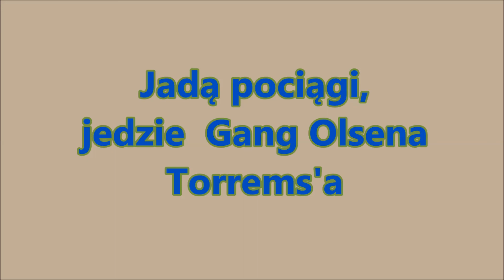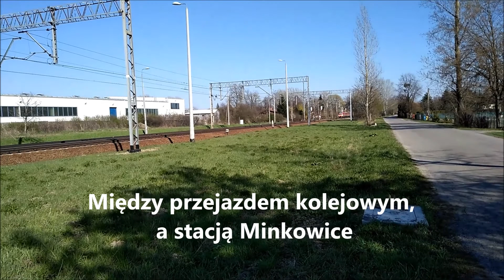Jadą pociągi, jedzie Gang Olsena Torrems'a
Takie oto nagrania kolejowe, zarejestrowane w ostatnich dziesięciu dniach.
Akcja dzieje się na przejazdach: w Motyczu Leśnym i w Minkowicach.
Pod koniec filmiku: wesoły wideo-bonus. Mam nadzieję, że sczaicie moje poczucie humoru i moje skojarzenia.
Dodaję ten filmik, abyście mieli co oglądać w ten majowy weekend.